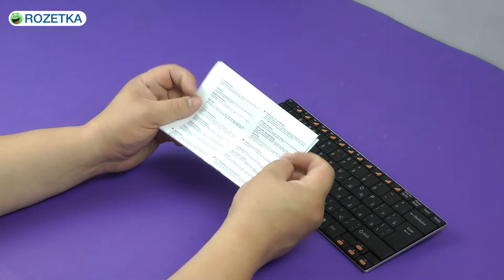Распаковка Rapoo Bluetooth Keyboard E6100 Black